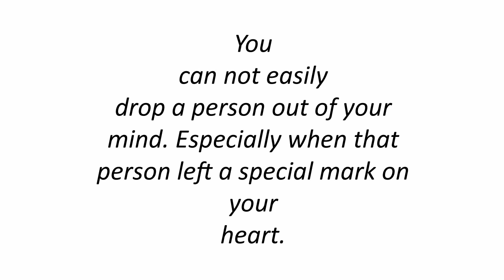Bari Fashion Show Ensemble Dubai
Reshma Raza ( Makeup Artiest )